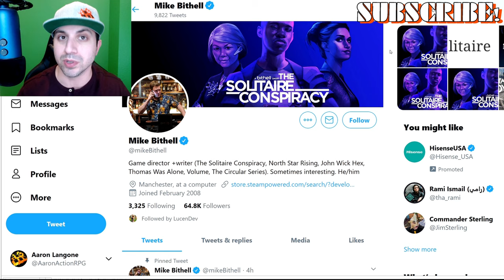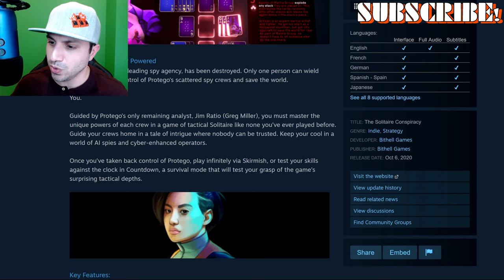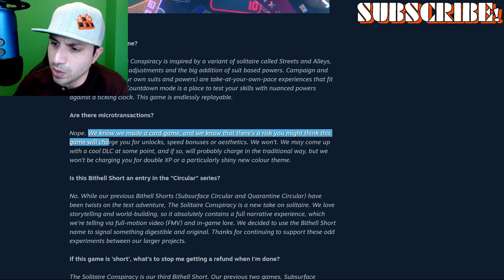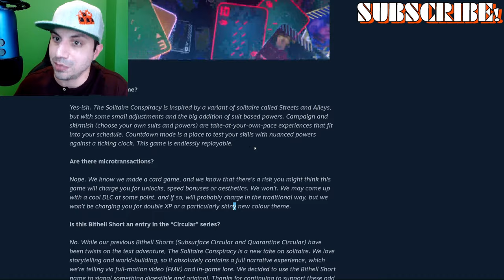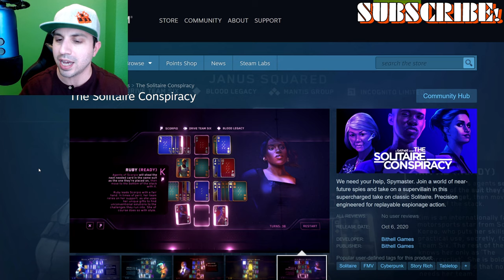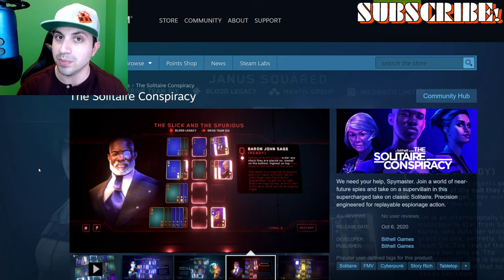SOLITAIRE CONSPIRACY ANNOUNCED!! MIKE BITHELL's NEW GAME!! SOLITAIRE + SPIES!!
Action RPG is excited to bring you Solitaire Conspiracy developed by Bithell Games! I hope you enjoy the CONTENT!!!

Protego, the world’s leading spy agency, has been destroyed. Only one person can wield C.A.R.D.S to take control of Protego’s scattered spy crews and save the world.
Guided by Protego’s only remaining analyst, Jim Ratio (Greg Miller), you must master the unique powers of each crew in a game of tactical Solitaire like none you’ve ever played before. Guide your crews home in a tale of intrigue where nobody can be trusted. Keep your cool in a world of AI spies and cyber-enhanced operators.
Once you’ve taken back control of Protego, play infinitely via Skirmish, or test your skills against the clock in Countdown, a survival mode that will test your grasp of the game’s surprising tactical depths.